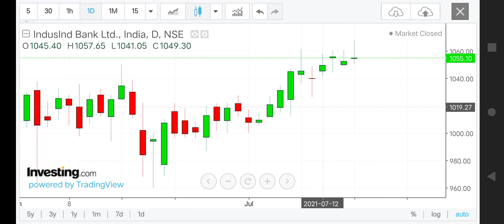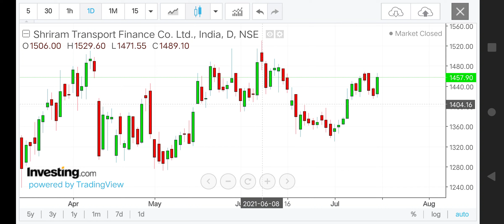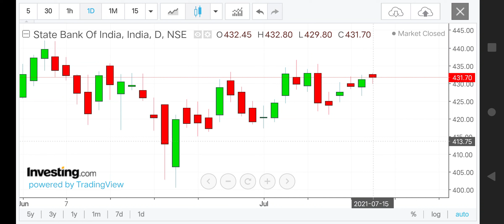Best Intraday Trading Stocks for 16 July 2021 | Intraday Stocks Analysis for Tomorrow 16 July 2021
Best Intraday Trading Stocks for 14 July 2021 | Indusindbank , Tech Mahindra , SRTRANSFIN, SBI, Tatasteel , Ibulhsgfin, Titan, iGL  levels for 14 July 2021

intraday Stocks analysis for 12 July 2021

best stocks for intraday trade for 12 July 2021
best intraday Trading shares for 12 July 2021
best Intraday Trading Stocks for 12 July 2021
best intraday stocks for tomorrow [ 12 July 2021 ]
best stocks for 12 July 2021
best stocks for tomorrow [ 12 July 2021 ]
intraday trading strategy for 12 July 2021
intraday stocks for trading
Intraday trading stocks for 12 July 2021
intraday trading stocks for tomorrow 12 July 2021
intraday calls for 12 July 2021
best intraday trading 12 July 2021
intraday shares for 12 July 2021
intraday shares for Tomorrow [ 12 July 2021 ]

Indusindbank share analysis for 12 July 2021
bpcl levels for 12 July 2021
indusindbank levels for 12 July 2021
SBI levels for 12 July 2021
SBI share levels for 12 July 2021
Reliance levels for 12 July 2021
reliance share analysis  12 July 2021
bpcl share update for 12 July 2021
indusindbank share update for 12 July 2021
Justdial levels for 12 July 2021
sbi stock levels for 12 July 2021
reliance stockleve lsfor 12 July 2021
reliance stock levels for 12 July 2021
Justdial stock levels for 12 July 2021

Best intraday stocks for 12 July 2021 | Ashok Leyland , ITC, BEL,Tata Motors, Coal India Levels for 12 July 2021